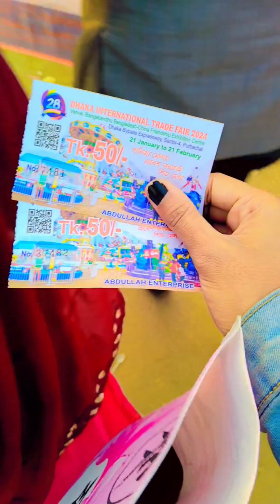২০২৪ সালের আন্তর্জাতিক বানিজ্য মেলা থেকে আমিও ঘুরে আসলাম 😊😊